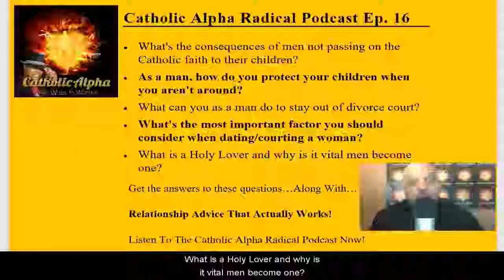Man Crisis, Marriage Crisis: The Battle For Masculinity! CARP016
In this 16th episode? Man Crisis, Marriage Crisis! Let's solve it together?

* What's the consequences of men not passing on the faith to their children?
* As a man, how do you protect your children when you aren't around?
* What can you as a man do to stay out of divorce court?
* What's the most important factor you should consider when dating/courting a woman?
* What is a Holy Lover and why is it vital men become one?

Can you afford to miss this?
Get your Radical Relationship Advice Today...
Listen Now!